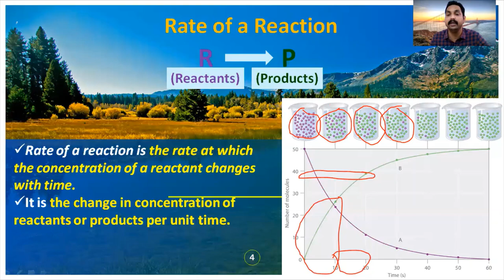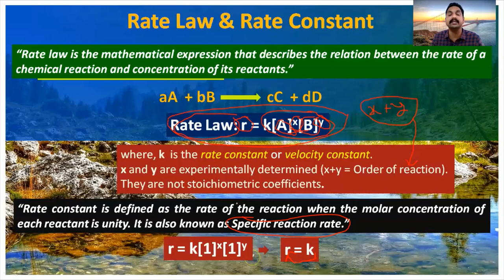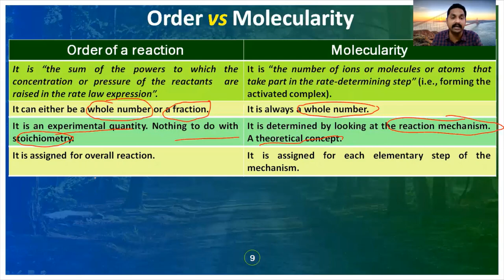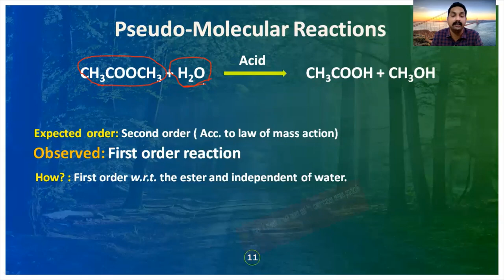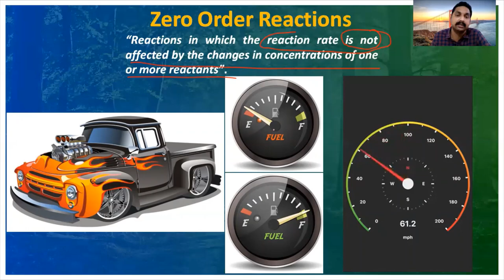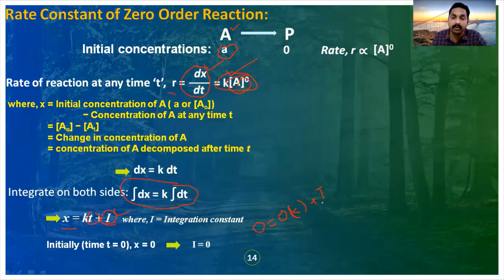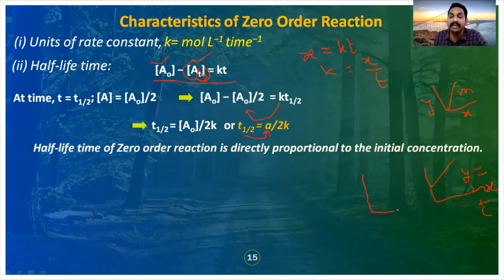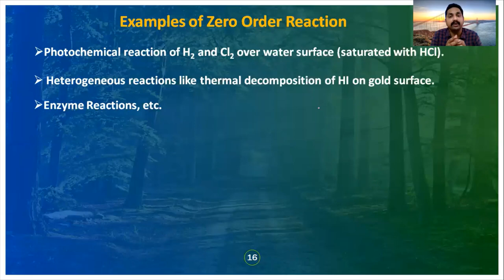Chemical Kinetics: Lecture 2 (Physical Chemistry, B.Sc. Semester III, Ewing Christian College)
Dr. Kranthikumar Tungala, Department of Chemistry, Ewing Christian College (ECC), A Constituent College of Allahabad University.
Second Lecture on Chemical Kinetics (Physical Chemistry, B.Sc. Semester III).
Discussed Topics: Order of a reaction, Molecularity of a reaction, Comparison between order and molecularity, Reaction with negative order, Higher order reactions, Pseudo order reactions, Pseudo first order reaction, Half life period, Zero order reactions, Zero order rate constant, Characteristics of zero order reaction, Units of zero order reaction, Rate vs time plot, concentration vs time plot, Examples of zero order reaction.